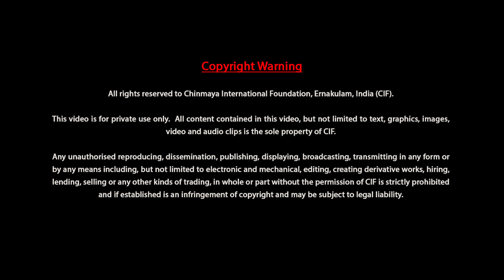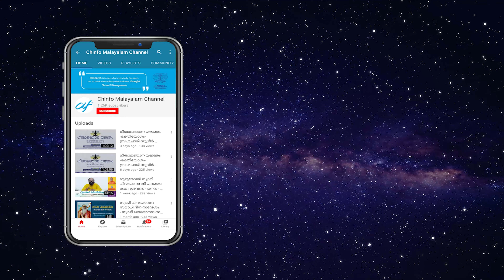വിവേകചൂഢാമണി - ബ്രഹ്മചാരിണി ദേവകി ചൈതന്യ - പ്രഭാഷണം 52